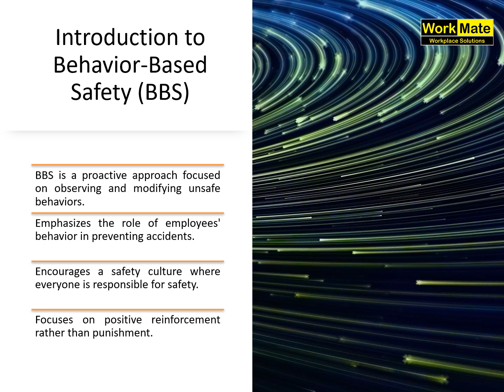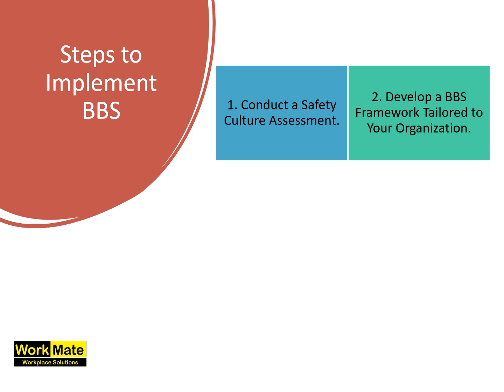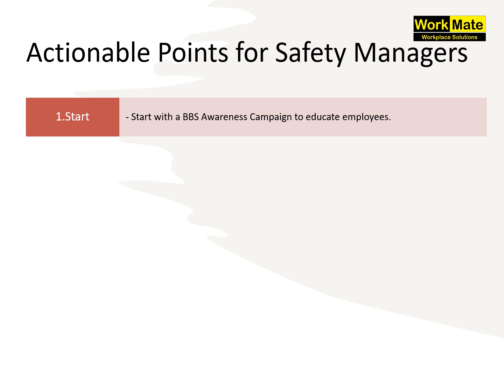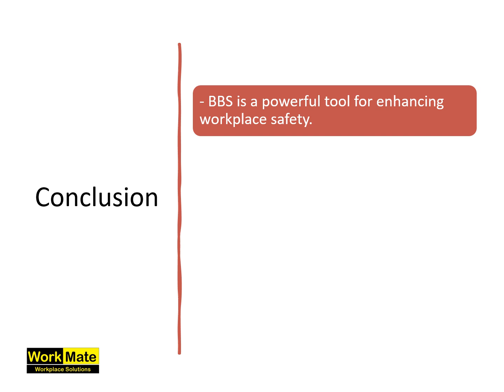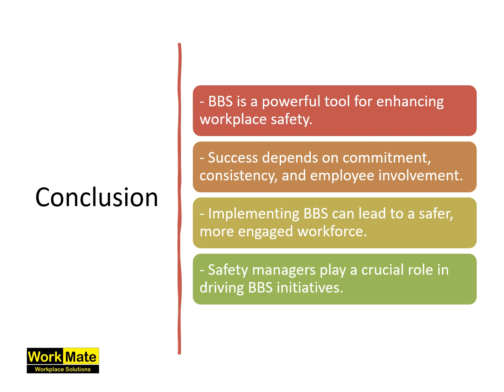Behavioral Based Safety Enhancing Workplace Safety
Welcome to our latest video on Behavioral-Based Safety (BBS)! 🌟 If you're a safety manager or involved in workplace safety, this presentation is designed just for you.

In this video, we'll dive deep into the principles of Behavioral-Based Safety and how it can transform your approach to enhancing workplace safety. Learn how to effectively identify and influence at-risk behaviors, implement practical strategies for continuous improvement, and foster a culture of safety that engages and motivates your team.

What You’ll Learn:

Understanding BBS Fundamentals: Gain a clear grasp of what Behavioral-Based Safety is and why it’s a game-changer for workplace safety.
Identifying At-Risk Behaviors: Learn how to spot potential safety issues before they become problems.
Actionable Strategies: Discover step-by-step methods to implement BBS in your organization, including practical tips for observation, feedback, and reinforcement.
Creating a Safety Culture: Explore ways to build and sustain a culture that prioritizes safety through behavior-focused initiatives.
Real-World Examples: See how other organizations have successfully applied BBS principles to achieve outstanding results.
Whether you're new to BBS or looking to refine your current safety programs, this video will provide you with actionable insights and practical tools to take your safety management to the next level.